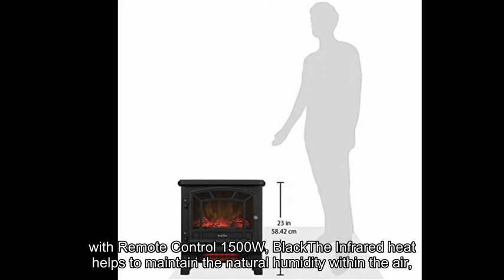Duraflame DFI-550-22 Freestanding Infrared Quartz Fireplace Stove with Remote Control 1500W, Black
Respects,